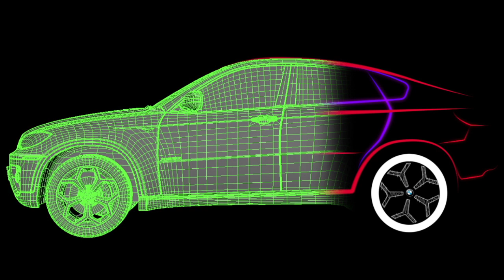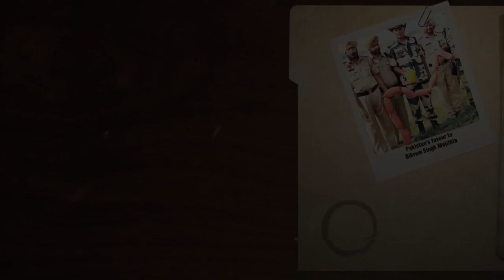Work Showreel 2018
The work above represents the projects I have done so far and promise for further intresting projects are always welcome ..